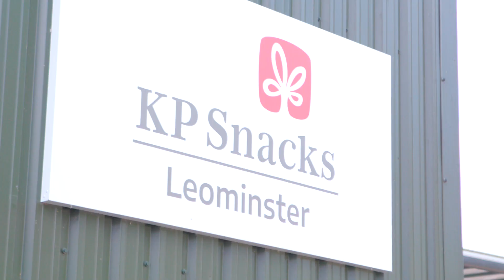32. KP Snacks Careers - growth opportunities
Hear our colleague, Kelly, talk about her experience of working at KP Snacks and the opportunities for career development

For further info on careers with KP Snacks, please visit us